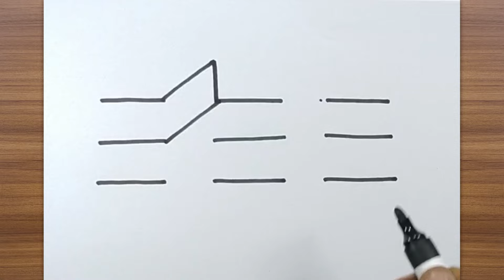Easy Drawing of Car / How to Draw a Car from 6 Lines / Car Drawing Very Easy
Drawing of Car / How to Draw a Car from 6 Lines